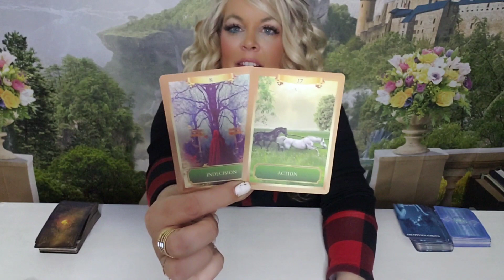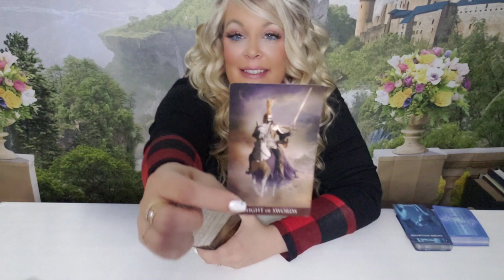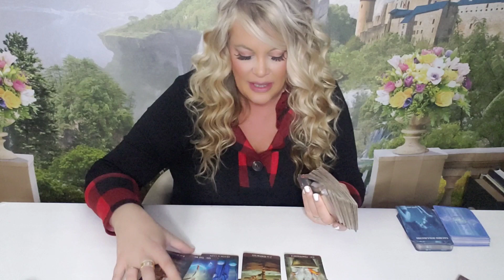❤ARIES-" YOU MAY THINK IT'S OVER BUT IT IS JUST STARTING! THE CHASE IS ON!" NOV 14-21|2022